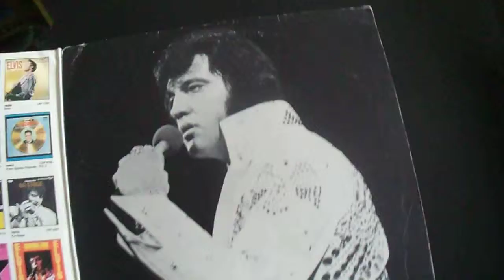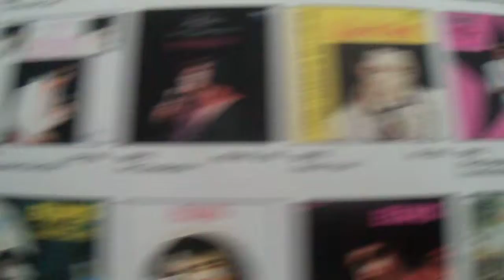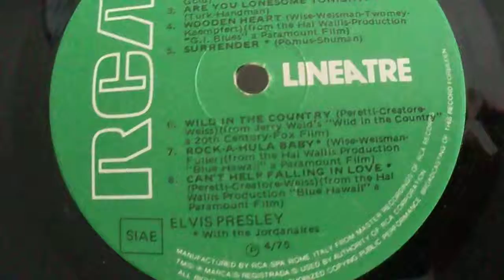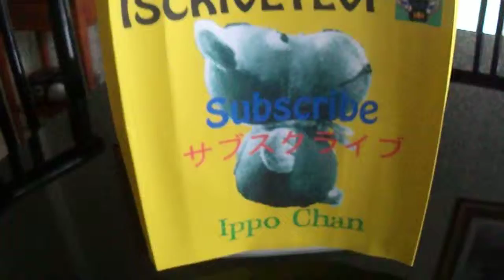Vintage Elvis Presley - Elvis Forever Vinyl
Disco in vinile di Elvis Presley - Elvis Forever